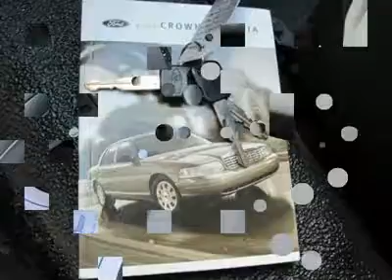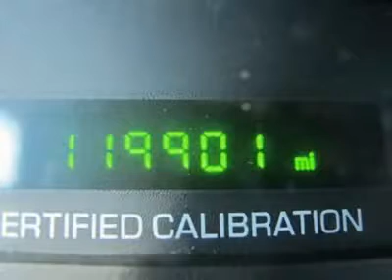2008 FORD POLICE INTERCEPTOR Cleveland, GA U7086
2008 FORD POLICE INTERCEPTOR Cleveland, GA
Stock# U7086

INTERCEPTOR. V8...4.6L. FLEX FUEL...RWD 4 SPEED AUTO W / OD!!! COME SEE WHY WE MAKE BUYING EASY AT JACKY JONES FORD!!!